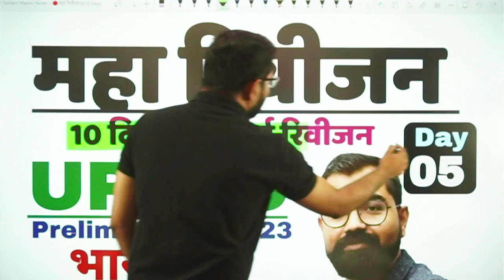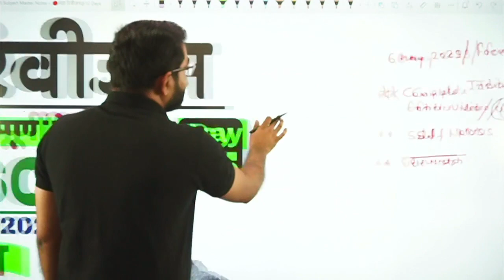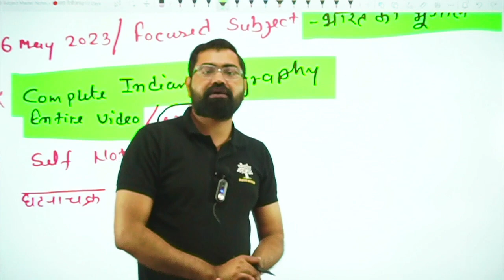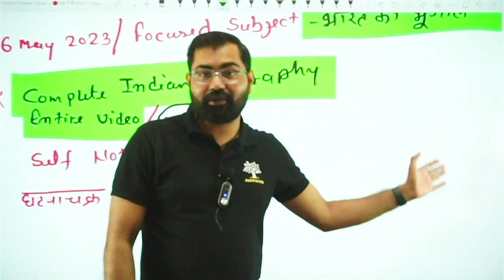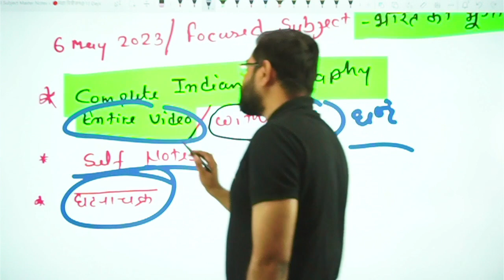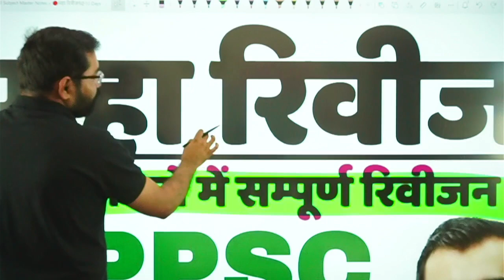Complete Indian Geography✅महारिवीजन UPPSC Prelims 2023 Day-05🎯सम्पूर्ण भारत का भूगोल By Azad Sir